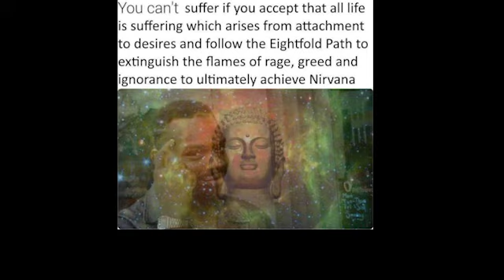Roll Safe Meme Compilation 2